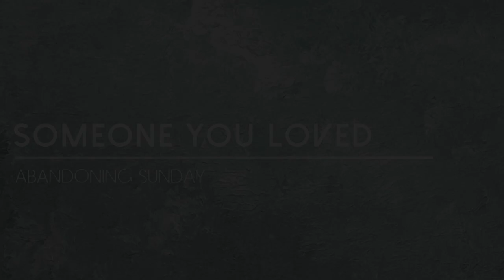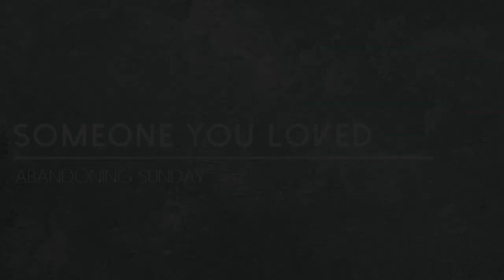Someone You Loved - Lewis Capaldi (Abandoning Sunday Cover)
Here is a cover performed by Abandoning Sunday of the song Someone You Loved by Lewis Capaldi. Enjoy!